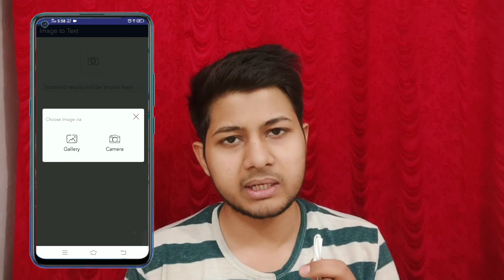Convert Image into Text without typing in Andriod Smartphone | Carry on Techie